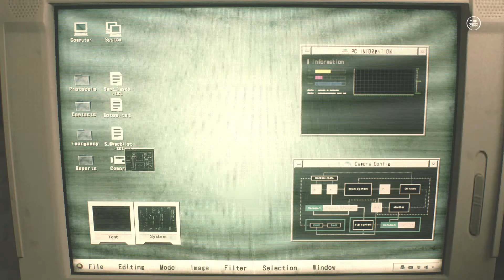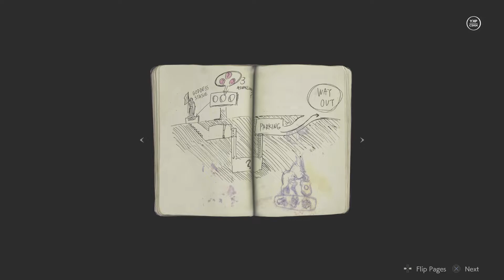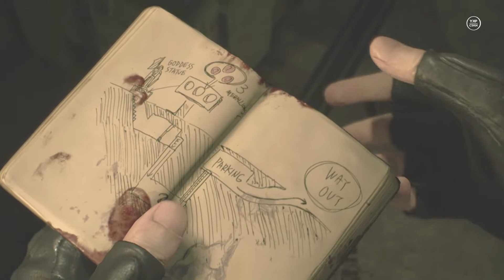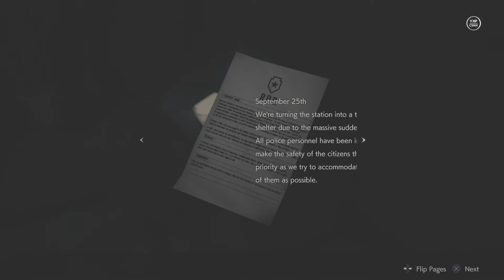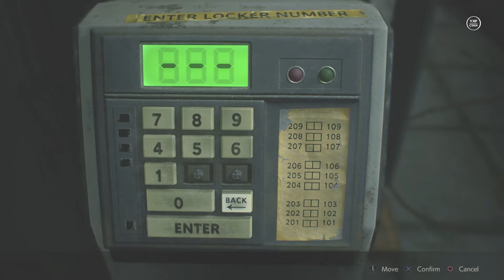Resident Evil 2 Remake İlk 30 Dk Gameplay "Yorumsuz"